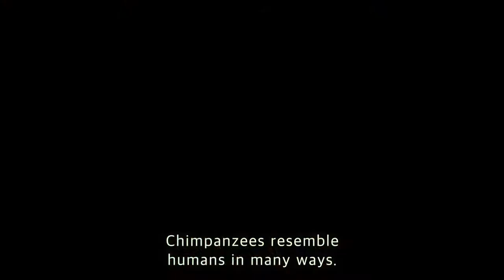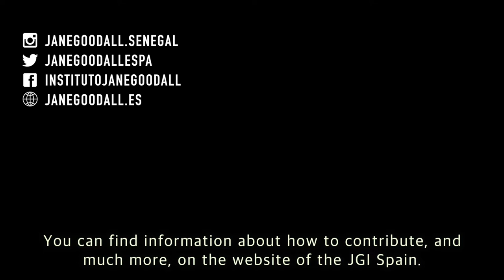THE "PAN TROGLODYTES VERUS"